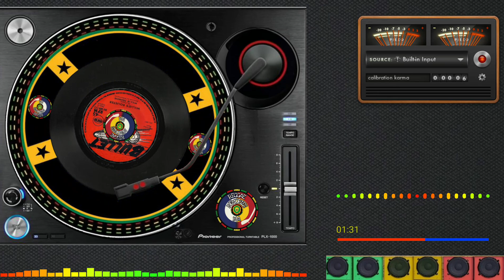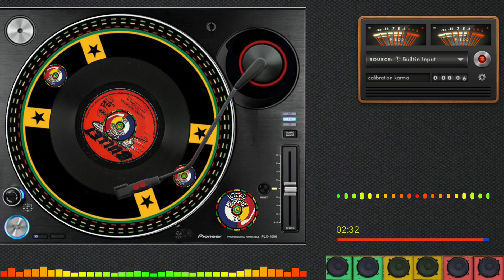Willie Francis - Willie's Rouster (1971)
Artista: Willie Francis
Selo: Bullet
Formato: Vinyl, 7", 45 RPM, Single
País: Reino Unido
Lançado: 1971
Gênero: Reggae
Estilo: Reggae